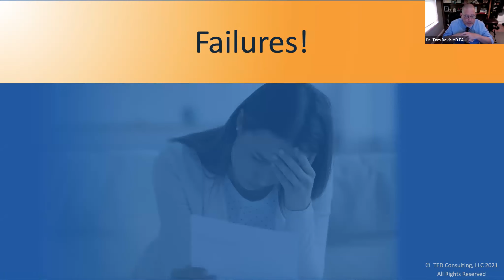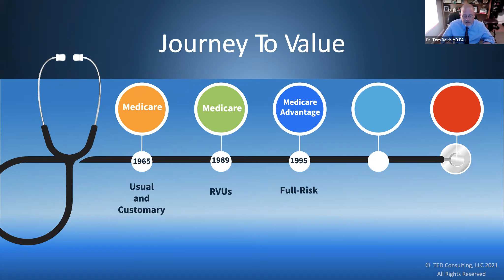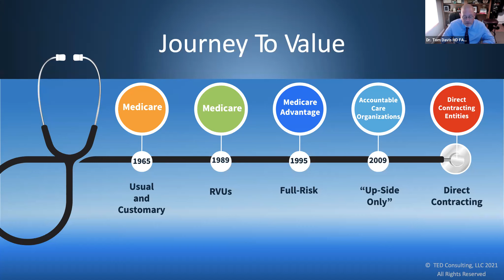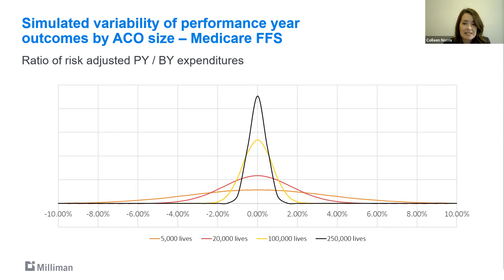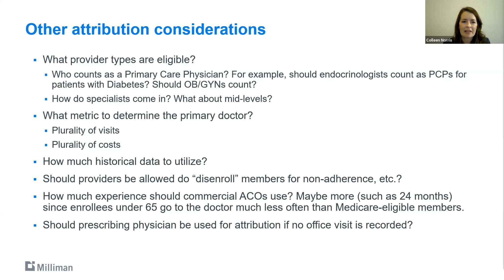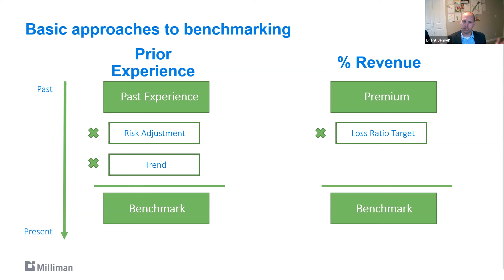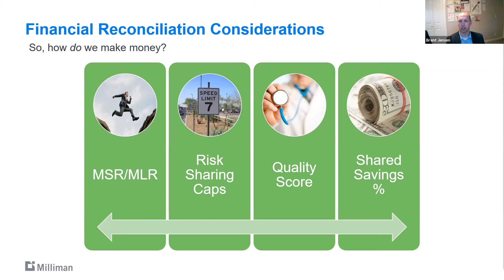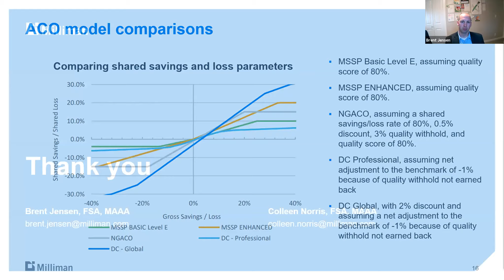Value-Based Care Models and Managing Risk: Dream it, Size It, and Operationalize It!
It is important to understand Value-Based Care Contracting is not just an extension of the Fee-For-Service reimbursement model, it is exactly the opposite.  Thomas Davis, MD will discuss this very intentional risk shifting system from a Clinicians point of view.   In order to do good, you have to do well. Milliman actuaries will discuss the important features of financial risk sharing to improve prospects for success. Specifically, they will discuss credibility (impact of population size), member attribution, understanding benchmarking, and financial reconciliation in the context of the CMS Direct Contracting program.  Kelly Conroy will facilitate this panel and discuss how this all plays out in the real world.  Attendees will have an opportunity to ask questions of the Subject Matter Expert speakers throughout the entire 45-minute session.

Presenters:

Kelly Conroy
Director, Pinnacle Healthcare Consulting

Brent Jensen, FSA, MAAA
Consulting Actuary, Milliman

Colleen Norris
Consulting Actuary, Milliman

Dr. Tom Davis, MD, FAAFP
Founder/Principal, TED Consulting LLC